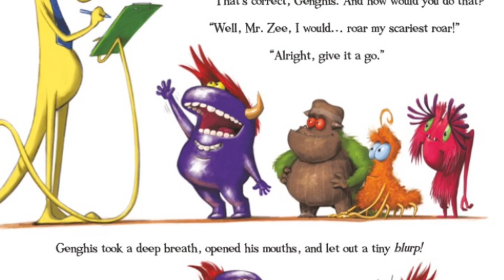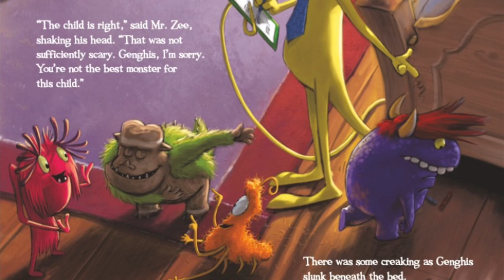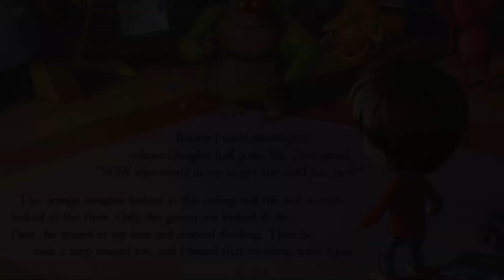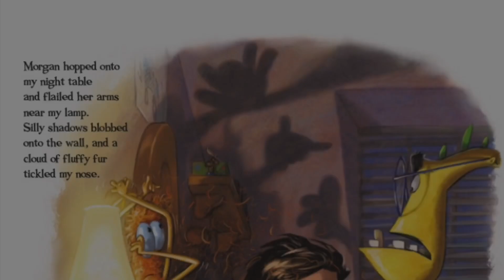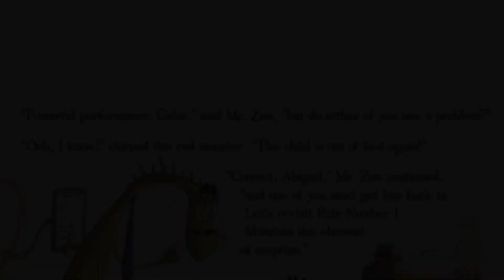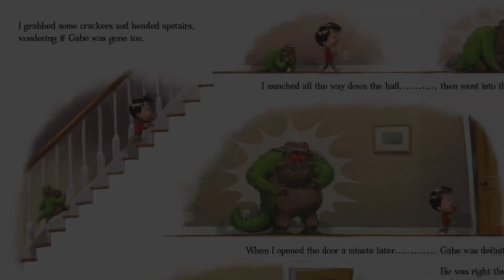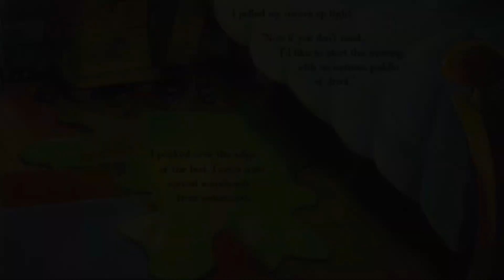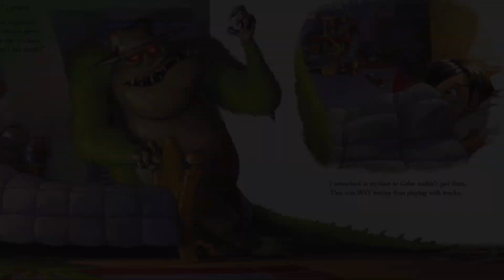HOW I MET MY MONSTER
Story time with Miss Kelly